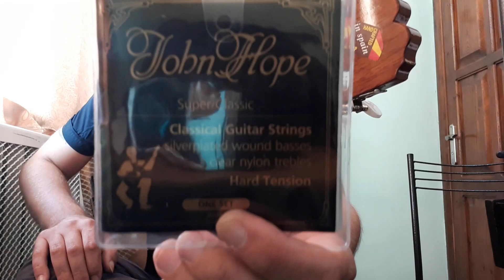Город которого нет-И.Корнелюк.Разбор вступления. 1 Урок